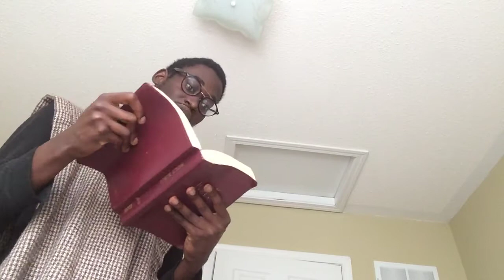Yawaha sent his son Yawahashi only for the nation of Yasharahla (Israel)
21 And she shall bring forth a son, and thou shalt call his name Jesus: for he shall save his people from their sins.